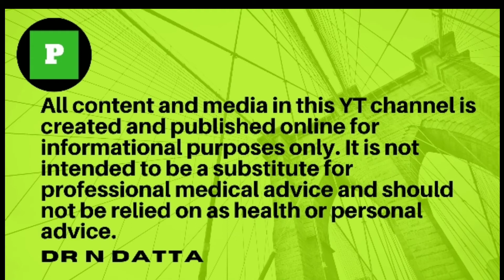এনাল ফিষ্টুলার কারণ,লক্ষণ,ডায়াগনসিস,চিকিৎসা সহজ বাংলায় | Anal Fistula Cause Symptom Treatment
আপনার যদি এনাল ফিস্টুলা ধরা পড়ে, তবে রোগটি  কী, কেন  হয়েছে, কি করে তার উৎপত্তি , এর লক্ষণ বা সিম্পটমস  কি  এবং চিকিৎসায় কী কী করা যেতে পারে, সে সম্পর্কে আপনার মনে কিছু প্রশ্ন থাকতে পারে। আর থাকাটাই স্বাভাবিক। কেননা সব চিকিৎসকের কাছে এতো সময় নেই যে, ওরা  আপনাকে বিস্তারিত ভাবে এতো কিছু বুঝিয়ে বলতে পারবেন। তাই এই ভিডিওটিতে আমরা ফিস্টুলা সম্পর্কে জিজ্ঞাস্য আটটি common questions নিয়ে আলোচনা করলাম , যা নতুন বা পুরানো যেকোনো ফিস্টুলা রোগীদেরই জন্যই জ্ঞানবর্ধক হবে বলে আমরা মনে করি।

 তাই এই ভিডিওটি সম্পূর্ণ দেখার জন্য অনুরোধ রইলো।

আটটি প্রশ্ন হলো :
8 common questions about anal fistula
১.এনাল ফিস্টুলা কি?
২.ফিস্টুলার কারণ কী?
৩.ফিস্টুলার লক্ষণগুলি কী কী?
৪.ফিস্টুলা কতটা গুরুতর?
৫.এনাল ফিস্টুলা কিভাবে নির্ণয় করা হয়?
৬.ফিস্টুলা কি ক্যান্সারের লক্ষণ?
৭.ফিস্টুলা কি আপনাতেই ঠিক হতে  পারে?
৮.ফিস্টুলা কীভাবে চিকিৎসা  করা হয়?

ডা :এন. দত্ত কি বললেন ভিডিওটিতে শুনুন। হয়তো আপনার মনে যে প্রশ্ন এতদিন ঘুরপাক খাচ্ছিলো, যেটা হয়তো আপনার ডাক্তারবাবু সঠিক ভাবে বুঝে উঠতে পারছিলেন না ,সম্ভবতঃ  তার উত্তর এই ভিডিওটিতে আপনি সহজেই পেয়ে যাবেন।

আপনি যদি পাইলস , ফিস্টুলা , ফিশার , কোষ্ঠকাঠিন্য , মলদ্বারে ব্যাথা ,জ্বালা , যন্ত্রনা , স্কিন ট্যাগ , ব্লিডিং , চুলকানি , পুঁজপড়া, পায়খানা করার পর মলদ্বার ফুলে যাওয়া ইত্যাদি অনেক সমস্যা নিয়ে ভুগে থাকেন, যেখানে আপনি সঠিক চিকিৎসা খুঁজে পাচ্ছেন না, তাহলে নীচের নাম্বারে যোগাযোগ করতে পারেন।
আপনি যদি বয়স্ক হন এবং ডায়াবেটিস , হাই প্রেসার , কিডনির সমস্যায় ভুগে থাকেন , এবং সঙ্গে piles,fistula,fissure,constipation থাকে , তাহলেও আপনি টেলিফোনে কথা বলতে পারেন এবং প্রাথমিক পরামর্শও নিতে পারেন ।
যদি আপনার পরিবারের বা কোনো বন্ধু বান্ধব কারোর এরকম সমস্যা হয়ে থাকে তাহলে আপনি এই ভিডিওটি তাদের সঙ্গে শেয়ার করতে পারেন। যদি কারোর পাইলস ,ফিস্টুলা ,ফিশার ইত্যাদি মলদ্বার সংক্রান্ত সমস্যা থাকে তাহলে তাদেরকেও এই ভিডিওটি দেখার সুযোগ করে দিন । ভিডিওটি যদি আপনার কাছে ইনফোরমেটিভ বলে মনে হয় ,তাহলে লাইক করে আমাদের উৎসাহবর্ধন করবেন। কমেন্ট বক্সে আপনার সমস্যার কথা লিখে জানাতে পারেন।

Visit Our Clinic :
Agartala Piles Clinic, Dr.N.Datta, RMS Chowmuhani, Opposite Raymond's, Agartala, Tripura (West).

ধন্যবাদ।

The content of this YouTube Channel is for information only, not advice or guarantee of outcome. Information is gathered and shared from reputable sources, however, the ‘Piles Education Initiative’ YouTube Channel and Dr.Nilanjan Datta are not responsible for errors or omissions in reporting, videos or explanations, or any other information posted in this youtube channel. No individuals including those under our active care or any subscribers should use the information, resources, or tools contained within to self-diagnosis or self-treat any health-related condition. Piles Education Initiative YouTube Channel and or Dr.Nilanjan Datta gives no assurance or warranty regarding the accuracy, timeliness, or applicability of the content.